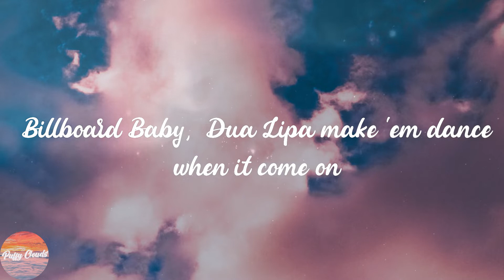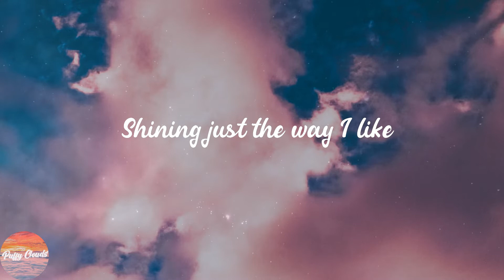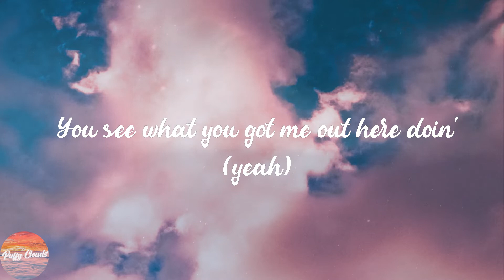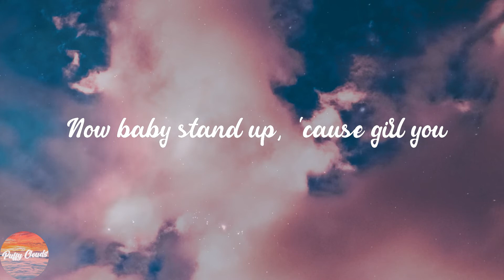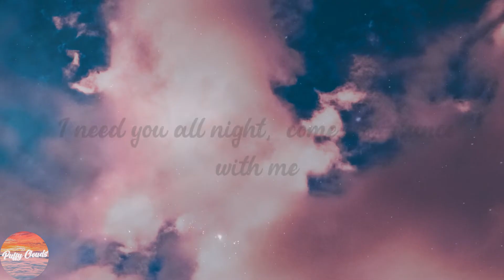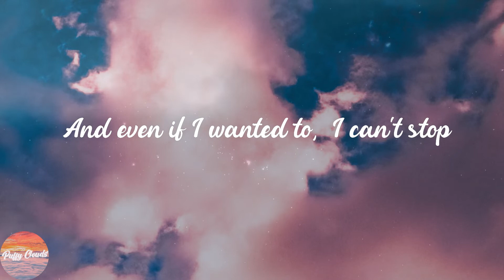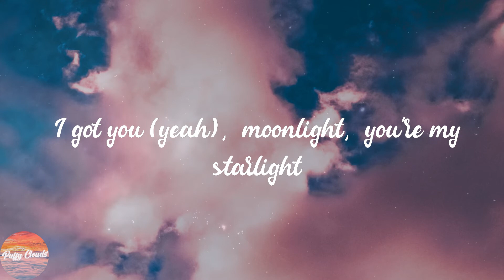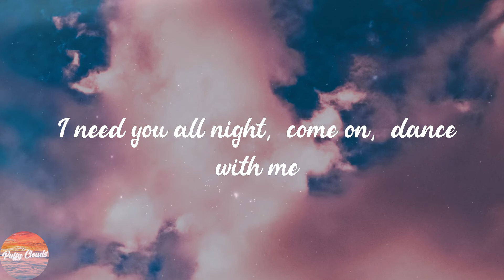Dua Lipa - Levitating (feat. DaBaby) (Lyrics)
💋Lyrics:
I'm levitating
I'm levitating
I'm levitating
I'm levitating
I'm levitating